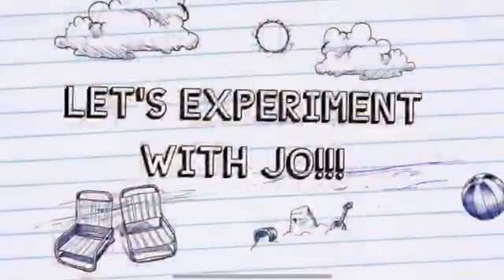Intro to Let's experiment with jo.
This channel will be packed with fun filled, exiting, thrilling, simple experiments that you can try at home with what you  have  at home. That's the lockdown special. The 1st experiment will be posted on 20 /May/2021.